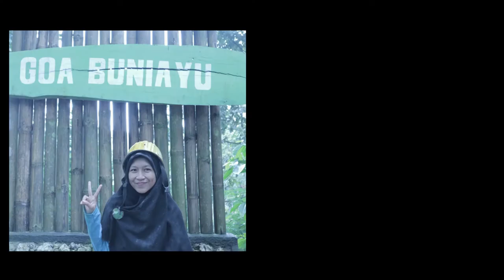Safe 2 Arsa Sukabumi (Trailer)